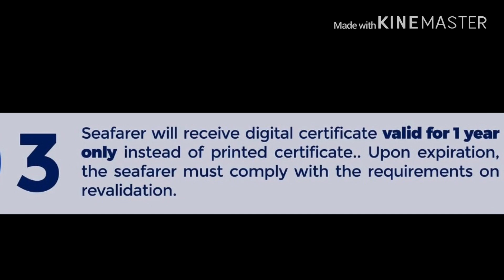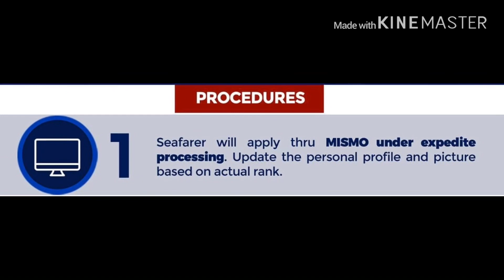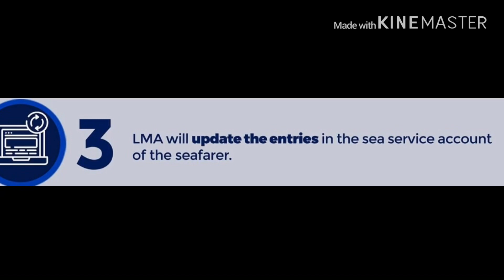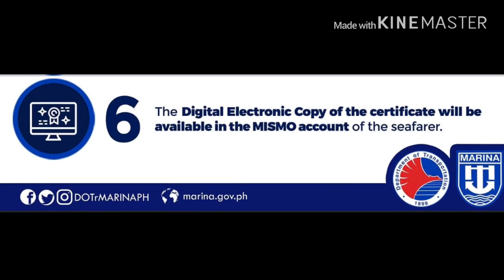MARINA REVALIDATION OF STCW CERTIFICATES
Pursuant to MARINA Advisory No. 2020-32, refresher course and/or practical assessment WILL NOT be a requirement until 31 July 2020 for joining seafarers, as long as the sea service is valid in the last three (3) years or 6 months whichever is applicable.

For the better understanding on the revalidation of STCW Certificates amid COVID-19 pandemic, please read the details on the infographics below for the specific procedures and guidelines.

The digital certificate, which can be viewed on the seafarer's MISMO account, can be downloaded and printed as well. Each digital certificate has a unique certificate number and serial number, which are system generated.

To verify the authenticity and validity of the certificate, go and type in the serial number.